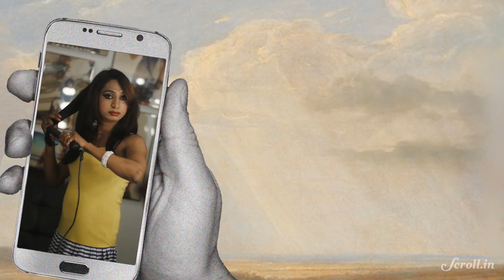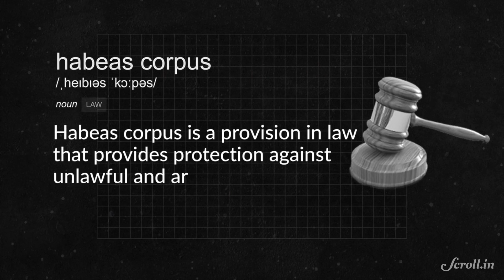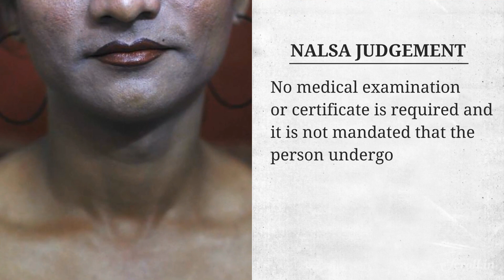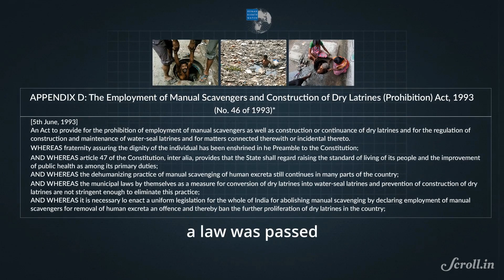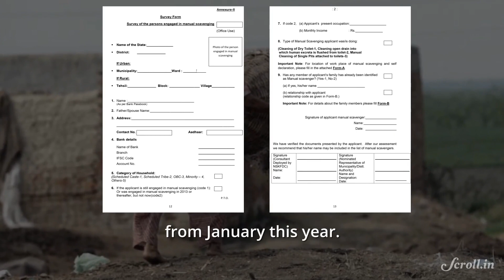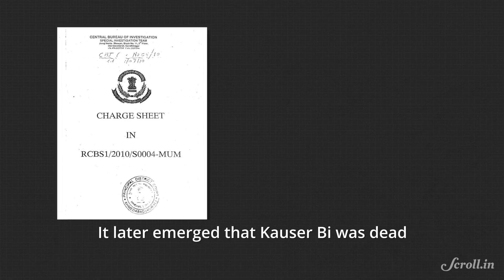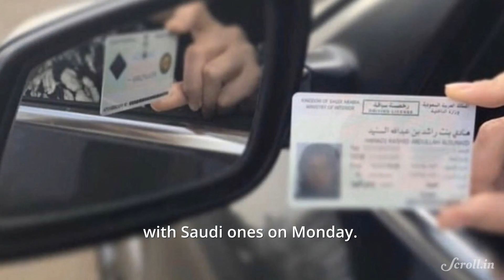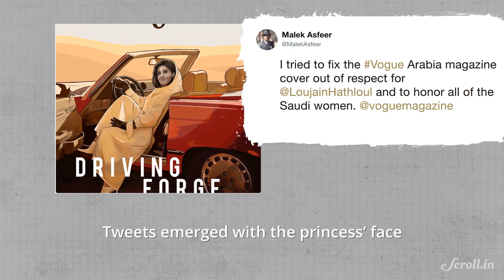Your Morning Fix: Why are lakhs of Indians still forced to clean human excreta for a living?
Your Morning Fix For June 6

1. RIGHT TO SELF-IDENTITY
Trans Community’s Eternal Fight

2. ENOUGH IS ENOUGH!
Manual Scavenging

3. JUSTICE, WHERE ART THOU?
Sohrabuddin Case: 60 Witnesses Turn Hostile

4. BACK SEAT TO FRONT SEAT
Saudi Arabia and Women’s Rights